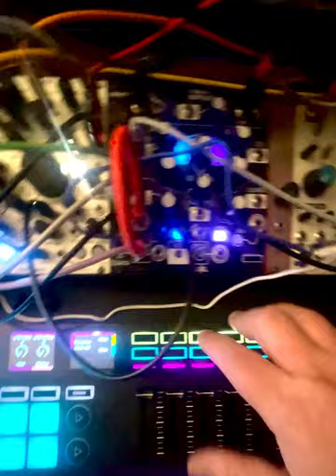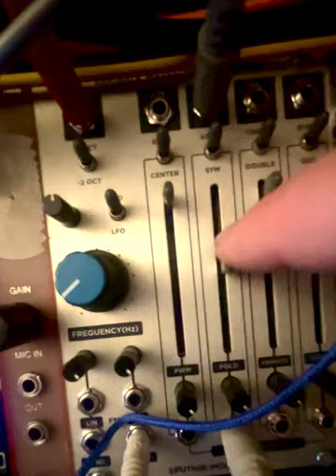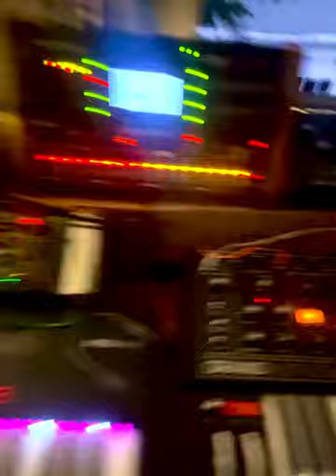Sometimes you just need to make techno